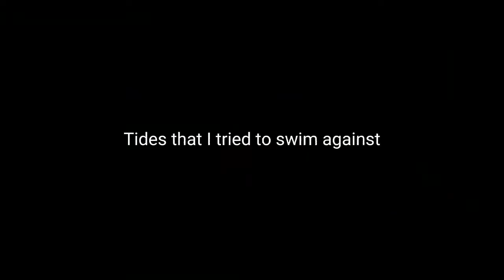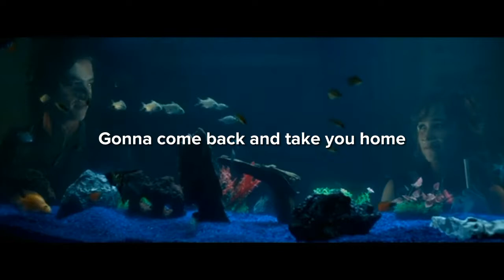Coldplay - Clocks (Lyrics)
evet yine bir çok sevdiğim Coldplay grubunun dinlerken aşırı keyif aldığım Clocks şarkısını ve çok sevdiğim bazı dizi/filmlerden yaptigim kesitlerle birleştirdim, izlerken keyif almanız dileğiyle ;)

lyrics / sözleri

Oh, I beg, I beg and plead
Singin' come out of things un said
A tiger's waiting to be tamed, singin'

You are
You are

Confusion that never stops
Closing walls and ticking clocks
Gonna come back and take you home
I could not stop that you now know
Singin' come out upon my seas

You are
You are
You are
You are

You are
You are

Oh, no, nothing else compares

You are
You are

Home, home, where I wanted to go join